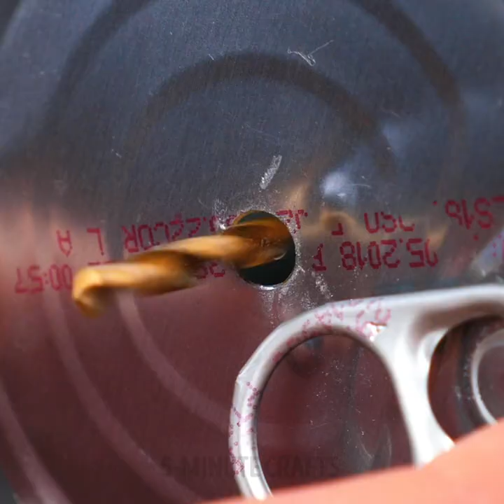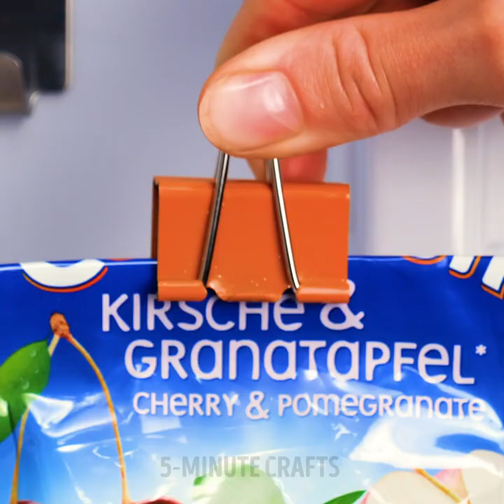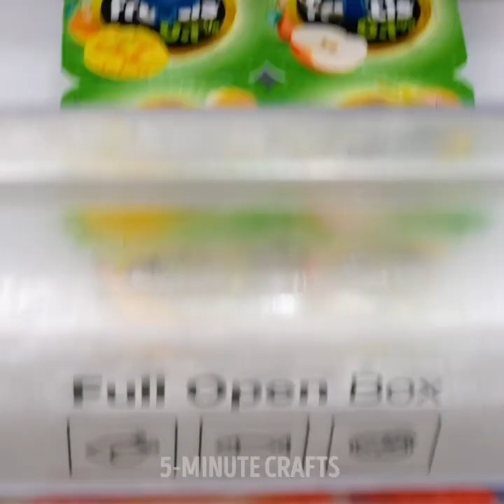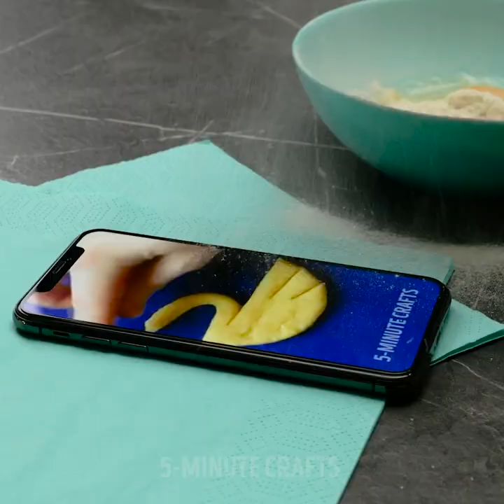CRAZY Kitchen Hacks and GENIUS Cooking tips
TIMESTAMPS:

1:43 How to cut pizza - DIY pizza knife
2:35 How to decorate a cake
4:25 How to serve snacks
6:14 Easy way to cook meat
7:33 How to keep milk fresh for longer
9:40 Crispy chicken nuggets recipe
12:45 How to cook muffins